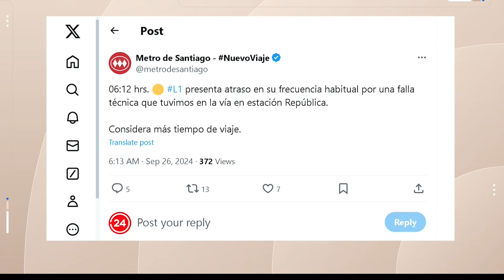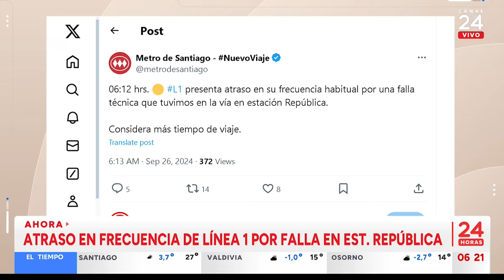24 Horas Tu Mañana - Jueves 26 de septiembre 2024 | 24 Horas TVN Chile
Revisa las principales noticias de la jornada junto a 24 Horas Tu Mañana.